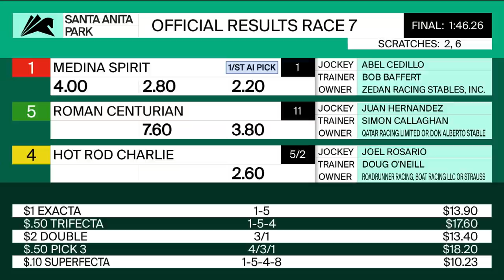Medina Spirit wins the Grade III Robert B Lewis Stakes on Saturday, January 30, 2021.